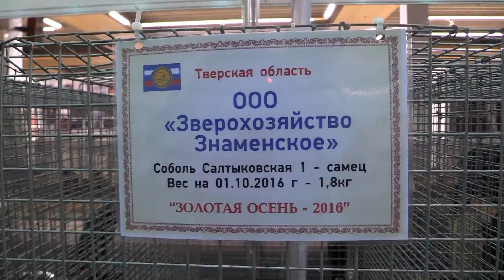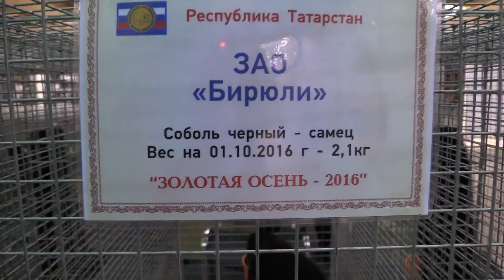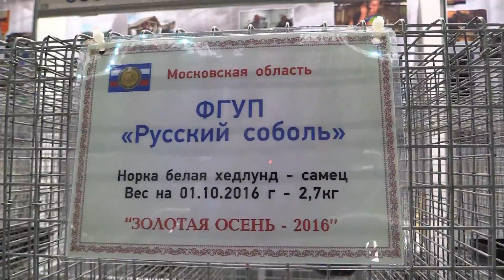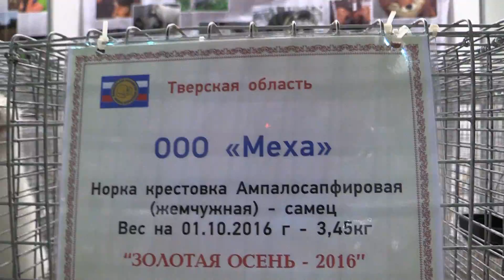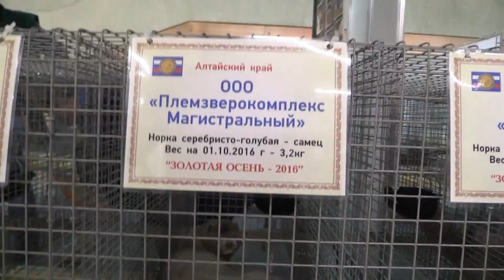Мелкие хищники на выставке Золотая осень 2016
Мелкие хищники на выставке Золотая осень 2016. Москва, ВДНХ, 5-8 октября 2016 г. Обсуждение, много фото и другое видео